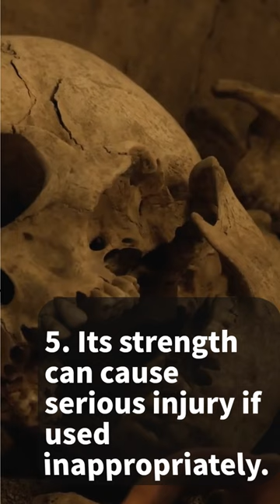Jaw-Dropping Strength: 5 Shocking Facts About the Human Jaw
Did you know that the human jaw can exert a bite force of up to 200 pounds? Or that it's stronger than the jaws of many animals? In this video, we'll explore 5 jaw-dropping facts about the incredible strength of the human jaw. From its adaptability to different types of food to its ability to withstand incredible pressure, you'll be amazed by what our jaws are capable of.